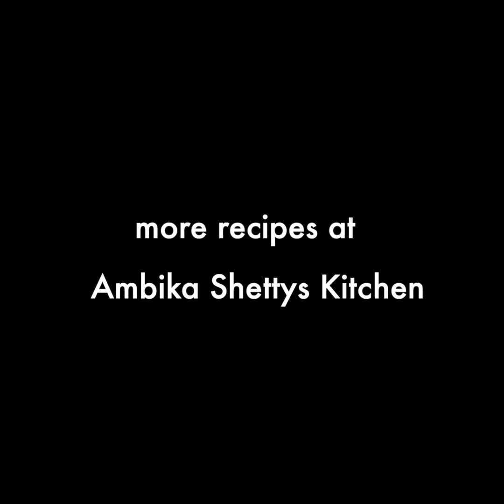Sukka for vegetarians - 2 ways ! sukka recipe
chicken sukka recipe
marwai sukka recipe
kadle manoli sukka
kadle sukka recipe